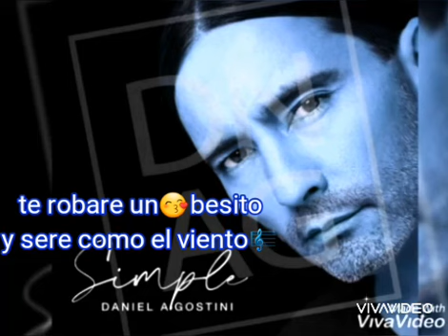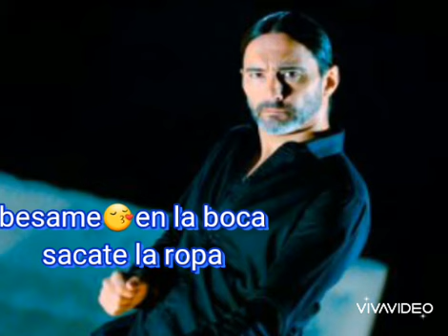DANIEL AGOSTINI - LA LUNA Y EL SOL "CD SIMPLE - 2019/2020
Simplemente un fans💃mas!!!espero les guste y like🖒gracias dani por tu linda cumbia💙